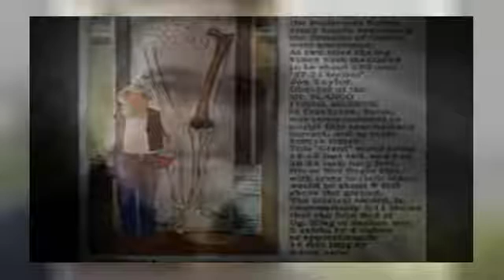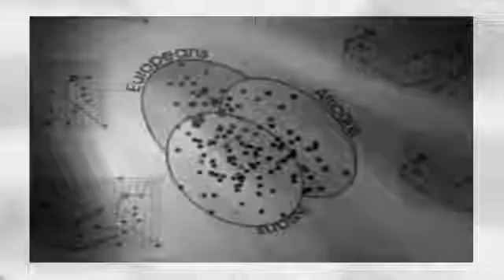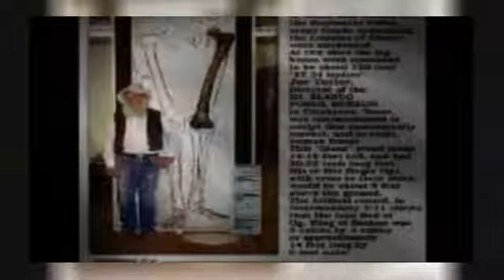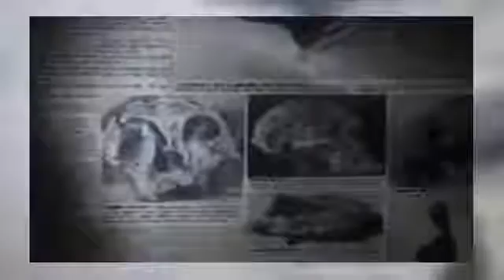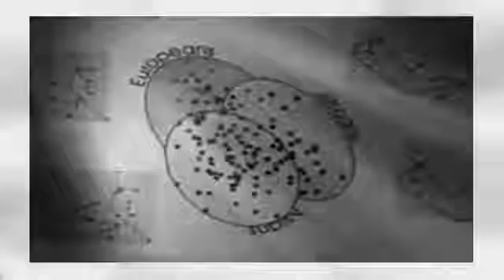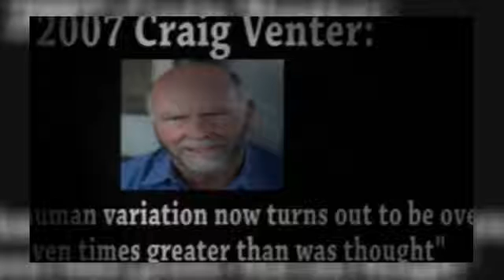ANUNNAKI races on people!! Alien DNA on Humans! Get new proof!! 2017 pls share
Important content related with ANUNNAKI!! Alien races!! and reptilian on People!! 2017 review! EVIDENCES!! PROOF!! We are working to provide you quality .

Important video about the ANUNNAKI and REPTILIANS! Public utility video Evidences and scenes! (Share to all people) Here is the truth! Real Evidence!

ANUNNAKI and REPTILIANS - good documentary! The relevation! Please share!! All american people need to see this! Share… Help USA and Canada: please .